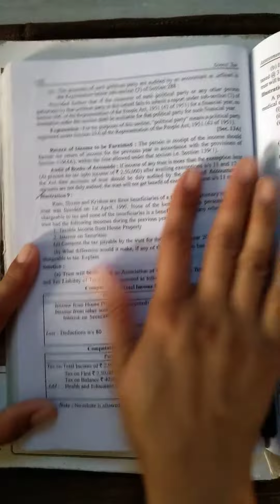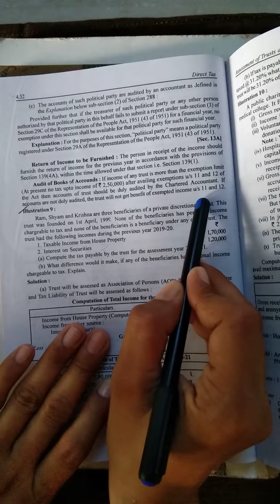illustration 9 assessment of trust and institutions m.com previous year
direct tax m. com previous year #